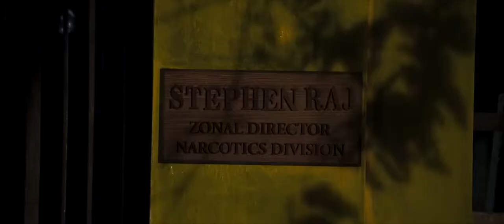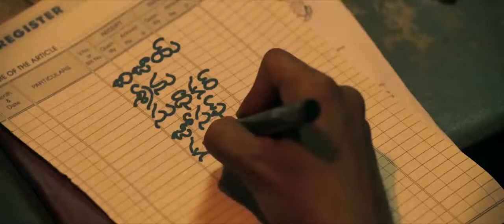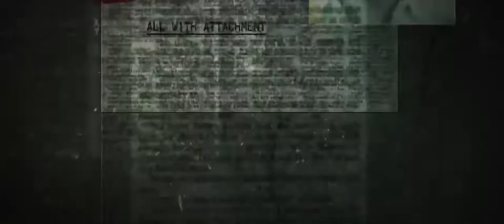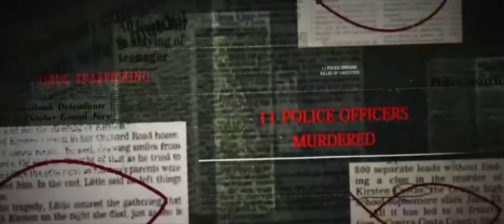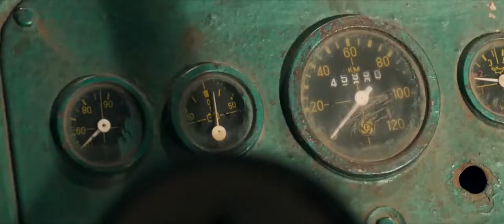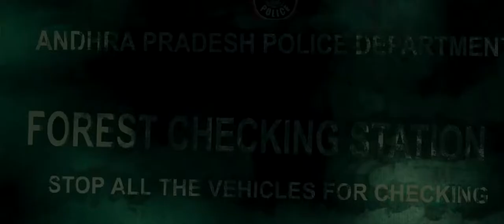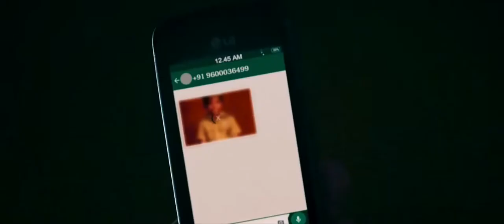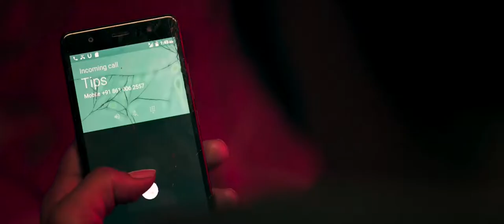Khadi Telugu Full Movie HD || Karthik Sivakumar Recent Blockbuster Action Hit Movie || Movie Ticket